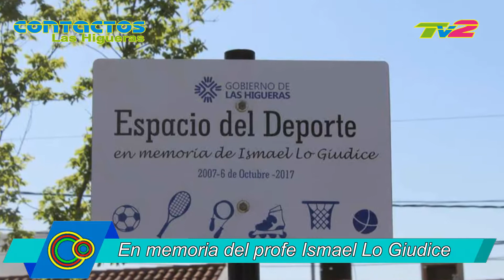En memoria del profe Ismael Lo Giudice